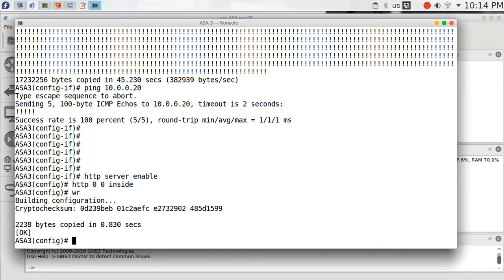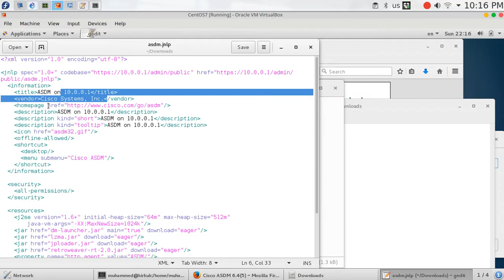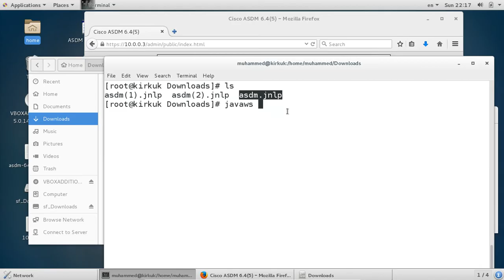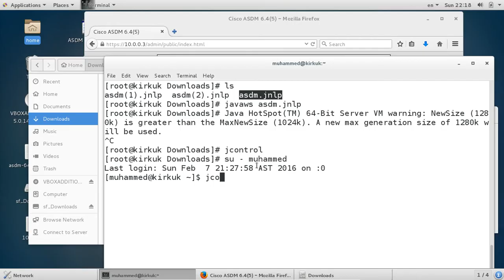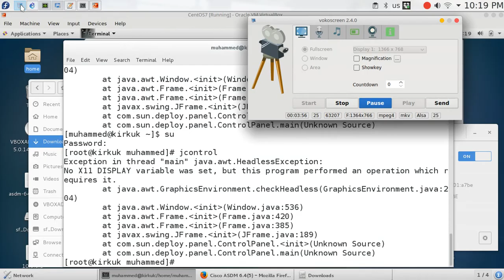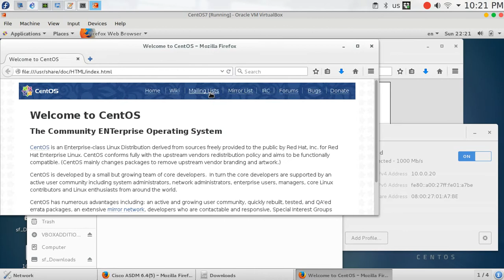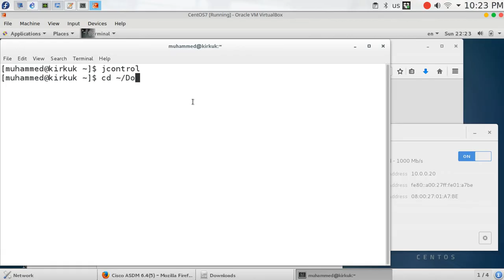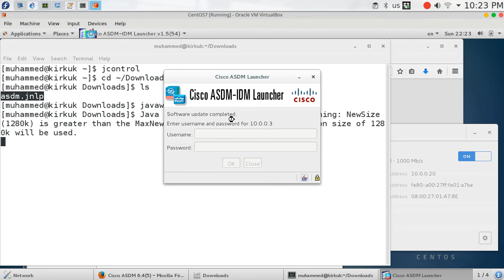49 GNS3 ASA ASDM